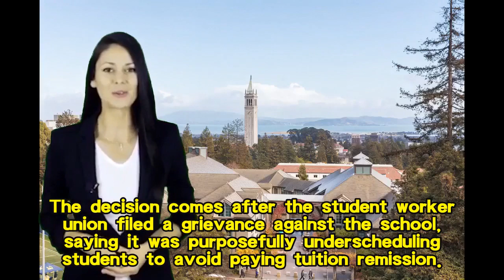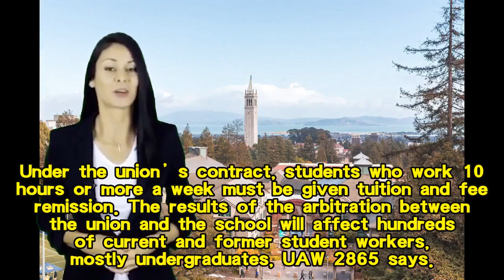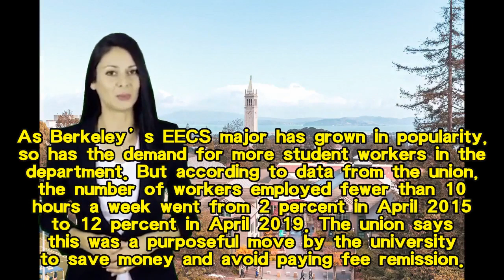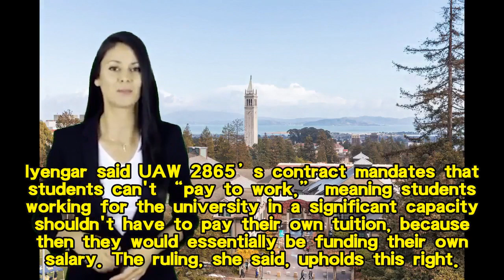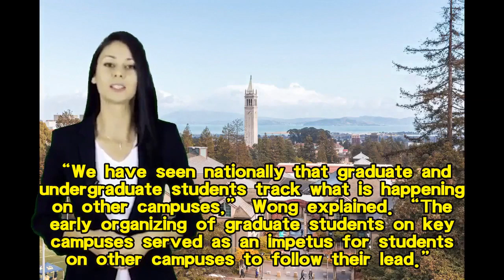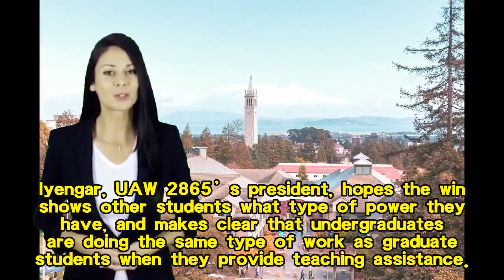U.S. NEWS || UC Berkeley student workers awarded millions in back pay